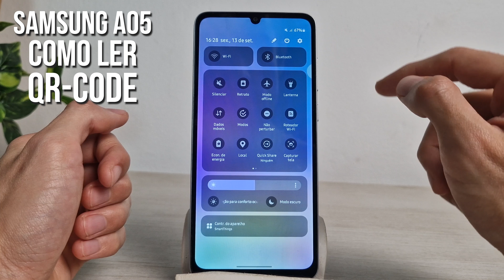Samsung A05 Como ler QR-Code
Vou te ensinar como ler QR-Code no smartphone Samsung A05